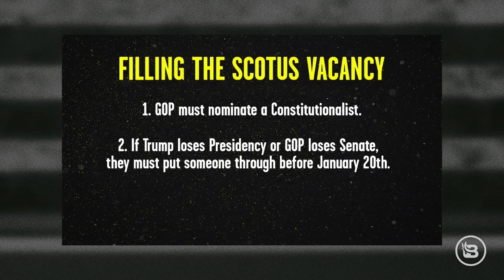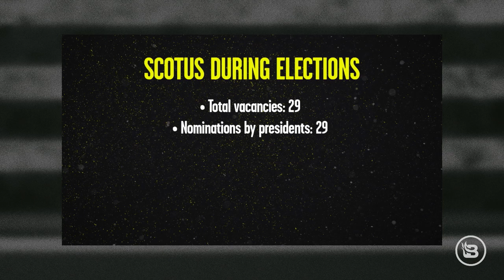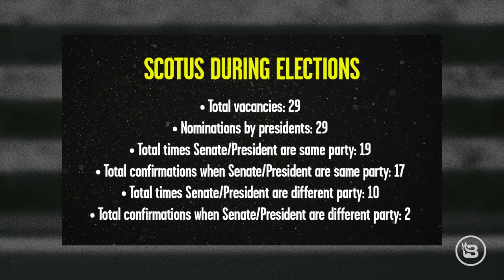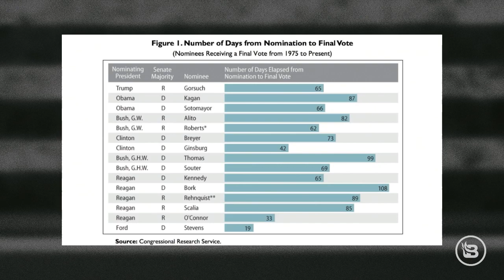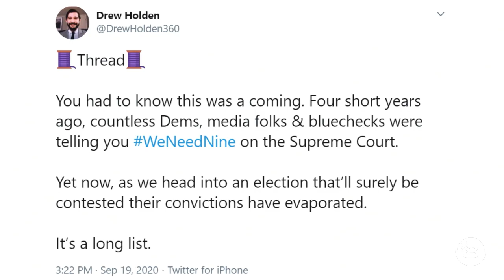Untangling the Tricky SCOTUS Dilemma | Ep 139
It would appear that almost nobody in this country has maintained a consistent view on Supreme Court vacancies during an election year. Luckily, Stu is nothing if not consistent and dives into the hypocrisy abounding in the wake of the passing of Supreme Court Justice Ruth Bader Ginsburg. Then, Drew Holden from The Resurgent assists Stu in his task by providing a crazy thing that's little seen in the current media landscape: evidence.

Buttercloth
to save $20 on your first purchase.